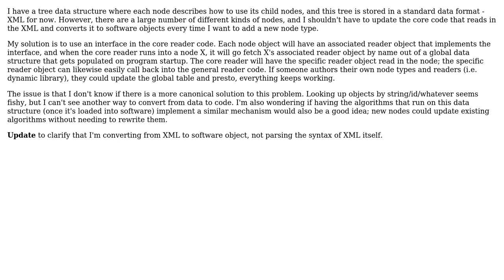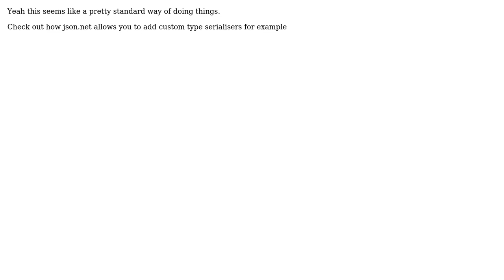Software Engineering: Parsing tree with many node types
With thanks & praise to God, and with thanks to the many people who have made this project possible! You are responsible for your own actions.